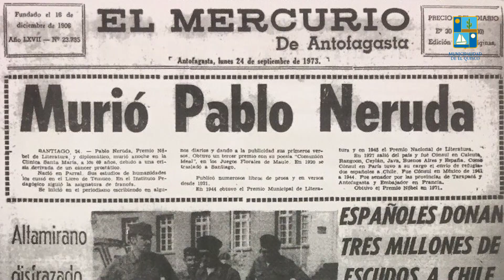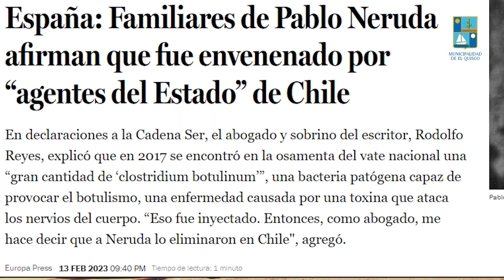El Quisco Tiene Memoria CAPITULO 31, Enrique Segura